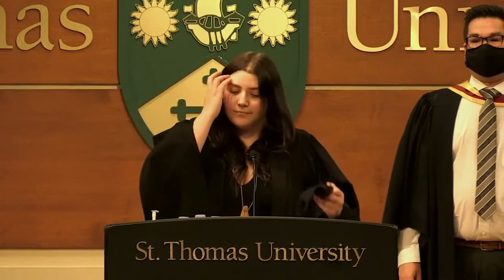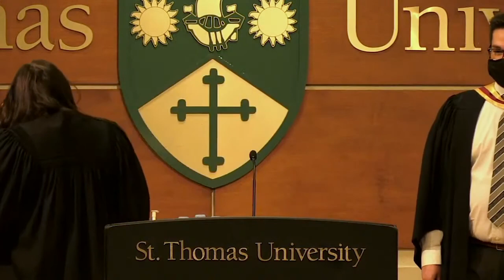St. Thomas University Installs the Hon. Graydon Nicholas as Chancellor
At the 2021 Virtual Spring Convocation, St. Thomas University formally installed the Hon. Graydon Nicholas as chancellor.